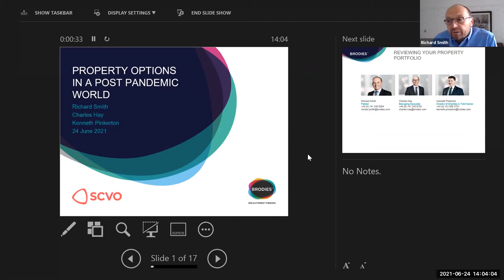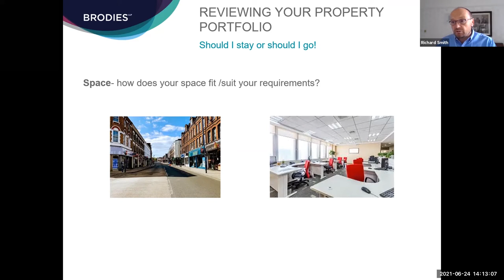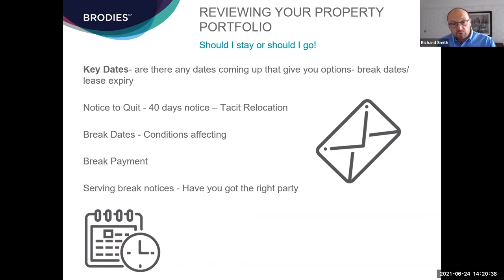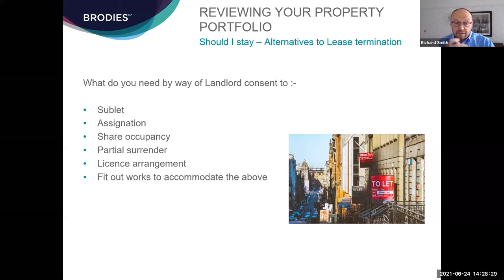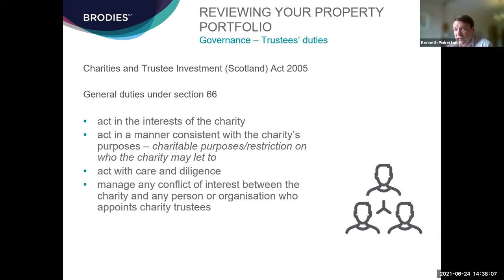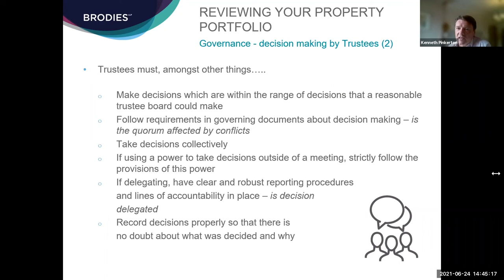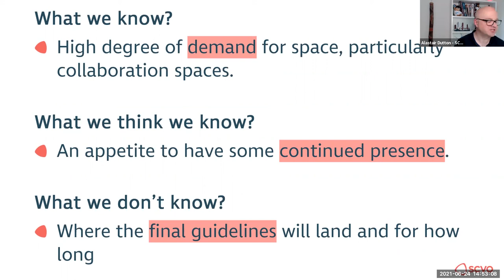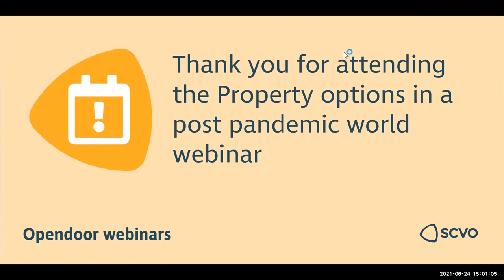Open Door webinar - Property options in a post-pandemic world